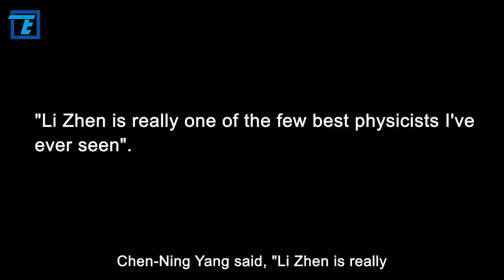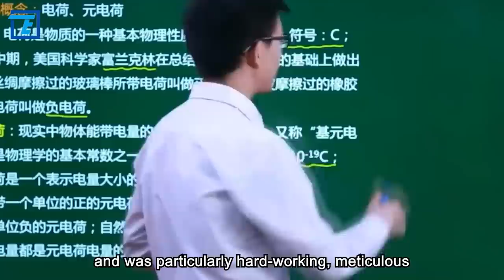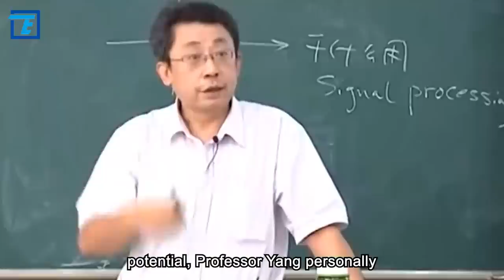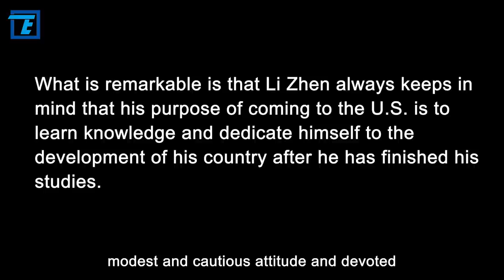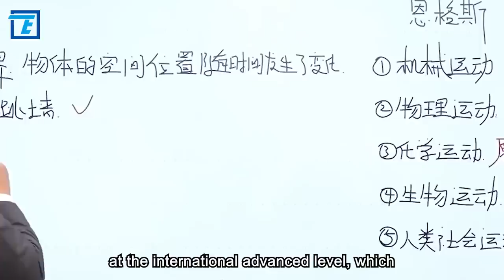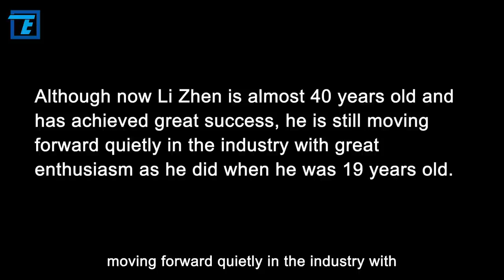Chen Ning Yang's favorite young chip genius's story!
Chen-Ning Yang said, "Li Zhen is really one of the few best physicists I've ever seen". As the world's best physicist, Chen-Ning Yang unexpectedly made such a high evaluation of a young student who is only 19 years old.
What are the outstanding features of this young genius?
What contribution has such a young talent made to China?
Hi! Welcome to Tech Teller. OK, let's move on to today’s topic.
In today's video, let us talk about the story of a young Chinese chip genius who surprised Chen-Ning Yang. OK, let’s get started!